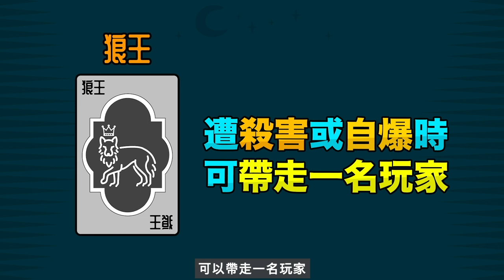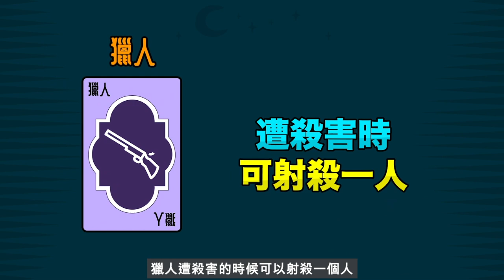陳蕾& Friends@ StayHome 狼人殺 (第2回) - 狼王局之呃哂全世界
【 StayHome 狼人殺🦊 ⚔】
陳蕾and Friends の 第二回
留係屋企太耐，純粹貪玩
同朋友仔搞返個online狼人殺！

😱呃哂全世界狼王局 👯‍♀️
今次有上帝視角，足本睇三狼如何演技大爆發💥

留言競選今集MVP !!

本集玩家
陳蕾 @pantherchan
洪嘉豪 @hungkaho
蔣雅詩 @ziyachiang
張蔓莎 @sabrinasa
張蔓姿 @gigiicheung
胡子彤 @tsztungtonywu
陳詠謙 @chanwinghim
湯駿業 @ahdee___
宋瑞康 @freakdaniels
Mike Orange @mike_orange

Connect with 陳蕾 Panther Chan